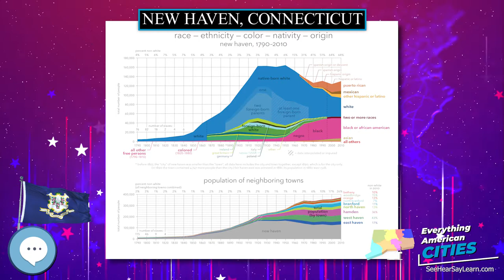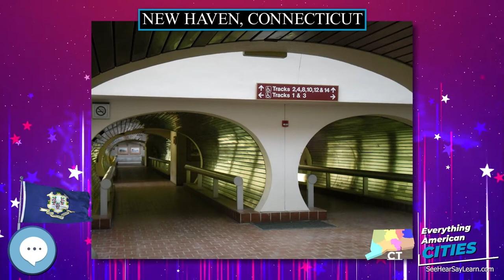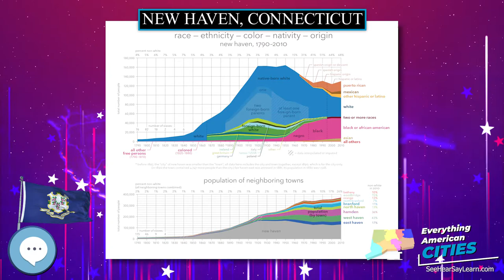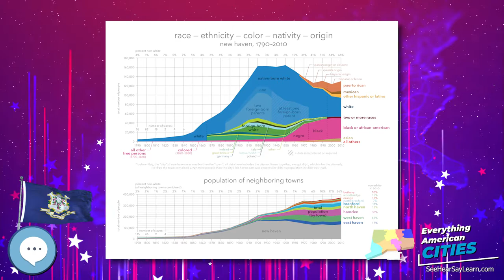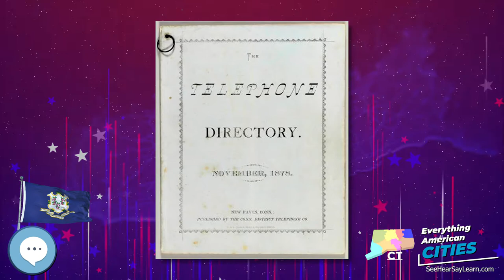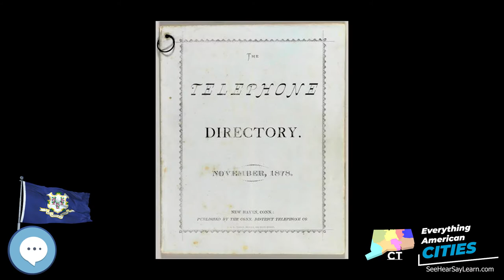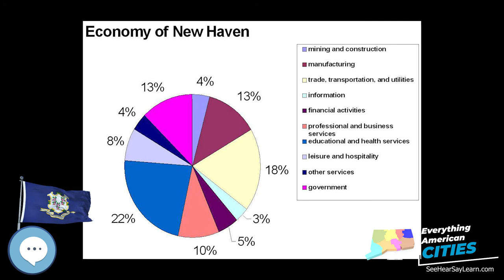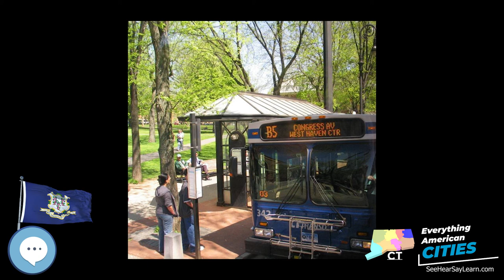New Haven, Connecticut ⭐️🌎 AMERICAN CITIES 🌎⭐️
In this video series we're covering everything about every city in the state of Connecticut in the United States of America.
New Haven is a coastal city in the U.S. state of Connecticut. It is located on New Haven Harbor on the northern shore of Long Island Sound in New Haven County, Connecticut, and is part of the New York metropolitan area. With a population of 129,779 as determined by the 2010 United States Census, it is the second-largest city in Connecticut after Bridgeport. New Haven is the principal municipality of Greater New Haven, which had a total population of 862,477 in 2010.

Ghost Towns
Minelab GPZ 7000 Gold Nugget Metal Detector
Trending Audible Books
Link to Amazon.com